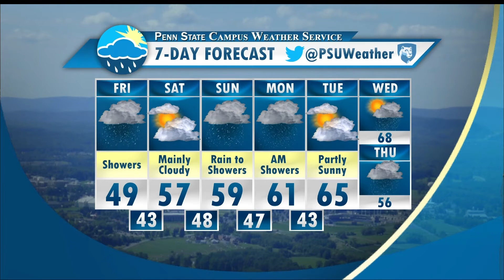Final Friday Afternoon CWS Forecast: April 29th 2016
From all of us here on the Friday afternoon shift, here is your weather forecast for the last weekend of the semester.